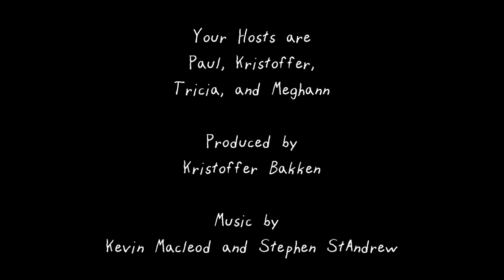Cryptic Review: Brewery Vivant Hubris